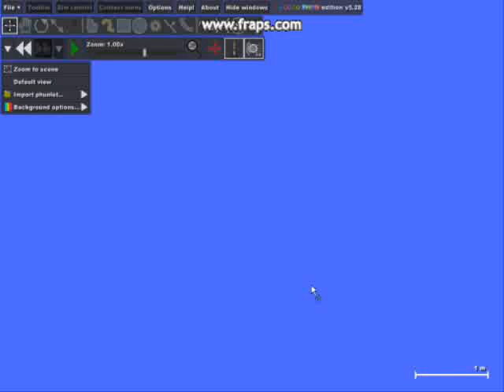How to make a bomb in PHUN